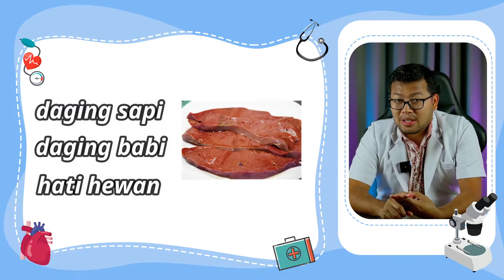KUPAS TUNTAS INFEKSI CACING PITA ATAU TAENIASIS DAN CARA MENGATASINYA - DOKTER SADDAM ISMAIL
siapa nih yang belum tau kalau cacing pita bisa menginfeksi tubuh tetapi tenang infeksi cacing ya harus kita obati

Terima Kasih